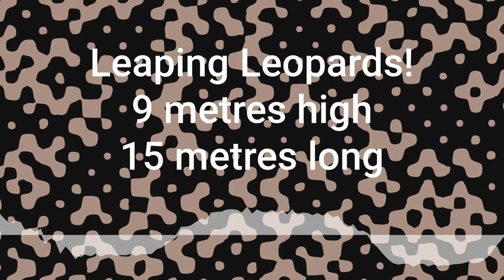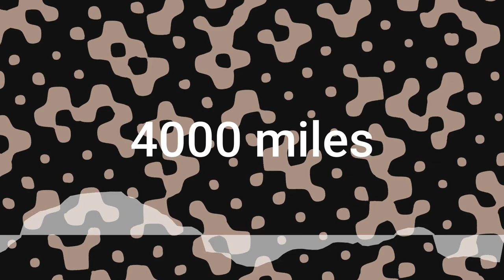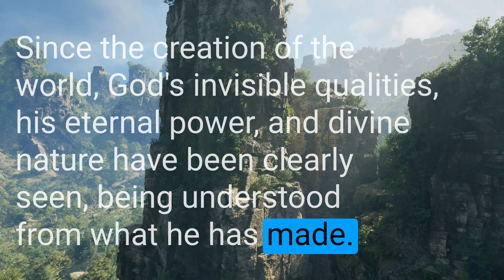Kids Exploring East Asia - China Part 2 - Geography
Kids Exploring East Asia - China, Part 2
Kids are you ready for an adventure? Join Chris as he introduces the fascinating country of China. Explore China's geography. The dizzying heights of the Himalayas, where you find Mount Everest. Look out for snow leopards. Cross the sandy Gobi Desert on a camel. Journey down the Yangtze River for nearly 4000 miles. Get ready for an exciting tour of this incredible nation, here on Kids Exploring East Asia!

Find it in your podcast app by searching for 'The Serve Asia Podcast'